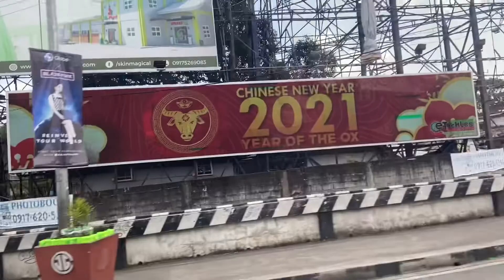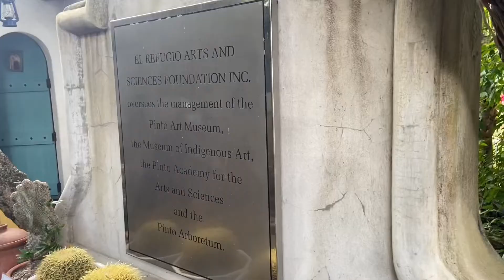PINTO ART MUSEUM | RAIN NUEVA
Good evening guys, take care keep safe.

Pinto Art Museum, is beautiful place. Try nyo puntahan. 250 entrance fee, just bring id incase. And mask/faceshield! Godbless yah all.

Username: rnptrcnv